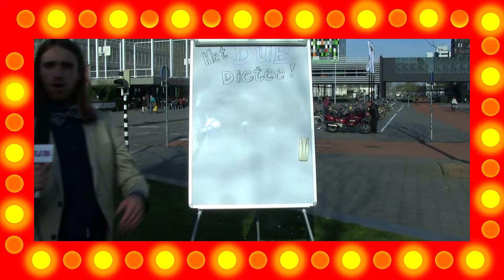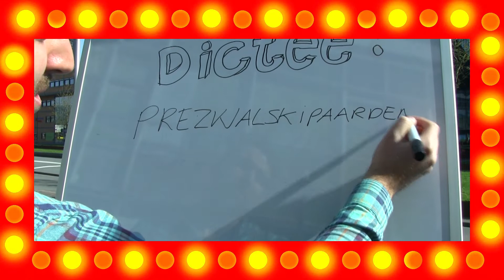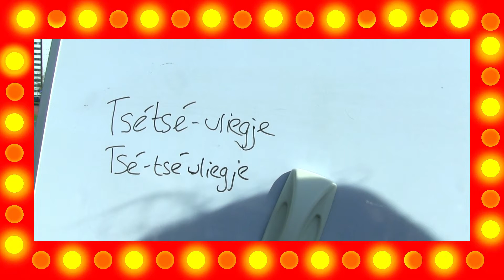Doe mee aan het Utrechts Studentendictee op 21 mei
Zijn woorden als capuchonnetje, tseetseevliegjes en przewalskipaarden voor jou gesneden koek? Schrijf je dan in voor het Utrechts Studentendictee op 21 mei.